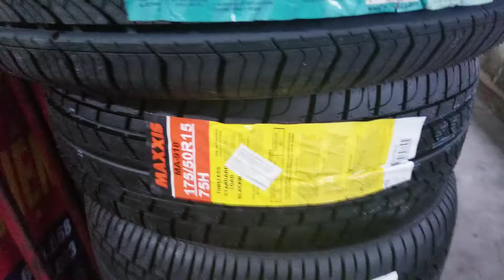175/50r15 maxxis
Mua tại web hoặc Đt/zalo: 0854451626